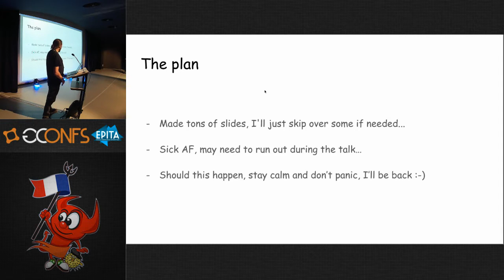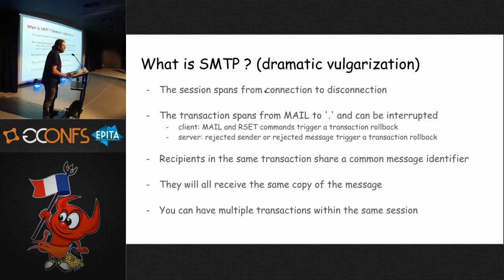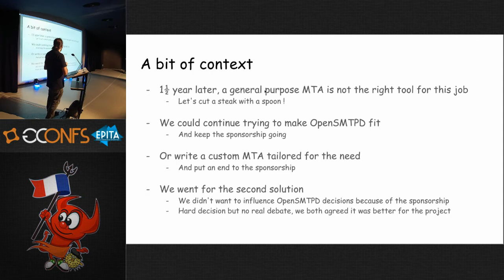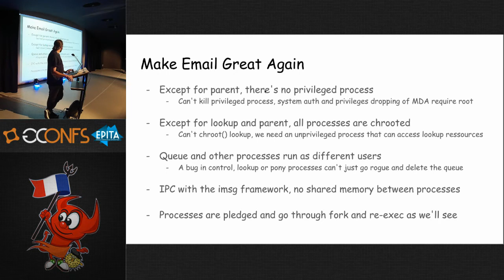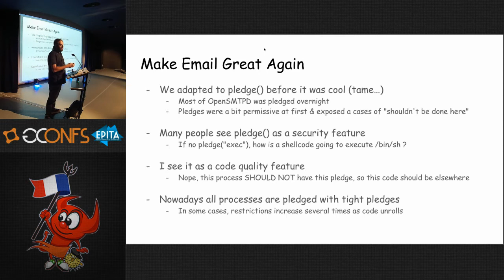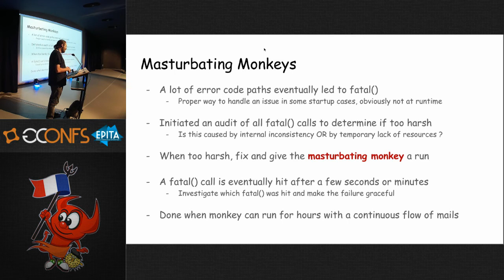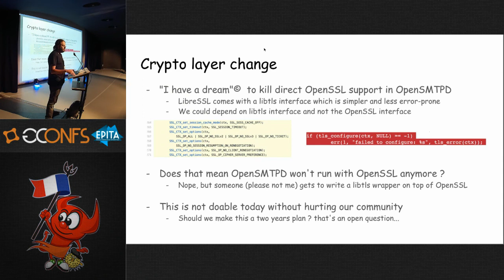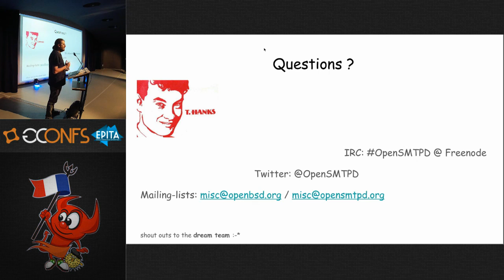OpenSMTPD, current state of affairs, by Gilles Chehade (EuroBSDcon 2017)